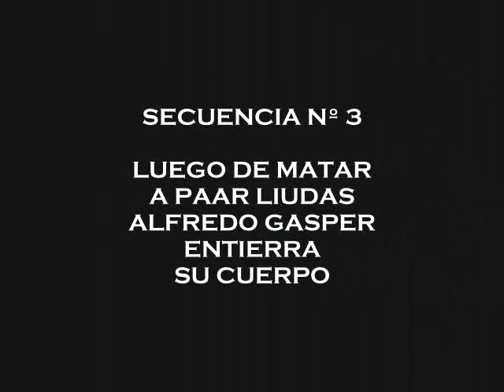ASTOR PIAZZOLLA Y EL CINE - LOS TALLOS AMARGOS - 1956 - ENTIERRO FURTIVO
LOS TALLOS AMARGOS - 1956 - ENTIERRO FURTIVO

EQUIPO

Dirección Fernando Ayala

Asistente de Dirección: Rubén W. Cavallotti

Guión: Sergio Leonardo según la novela de Adolfo Jasca

Fotografía: Ricardo Younis

Montaje: Gerardo Rinaldi y Antonio Ripoll

Maquillaje: Orlando Viloni y Jorge Bruno

Escenografía: Mario Vanarelli y Germen Gelpi

INTÉRPRETES

Carlos Cores                                                      Alfredo Gasper

Aída Luz                                                            Elena

Julia Sandoval                                                    Susana

Vassili Lambrinos                                              Paar Liudas

Bernardo Perrone                                               Andreani

Virginia Romay                                                 Madre de Alfredo

Gilda Lousek                                                     Esther Gasper

Adolfo Linvel                                                    Editor